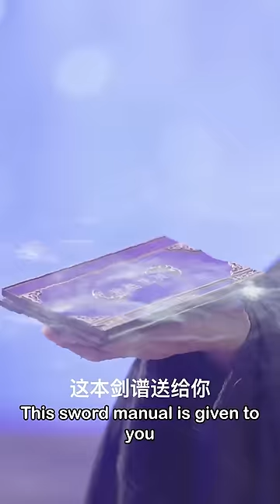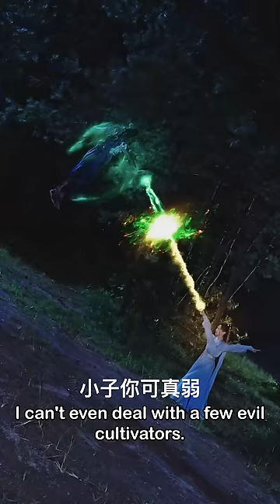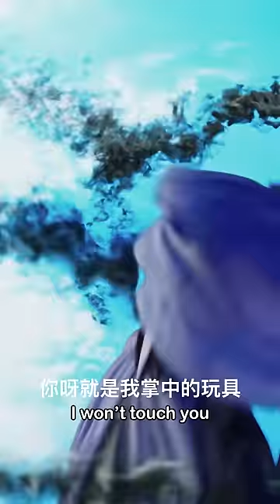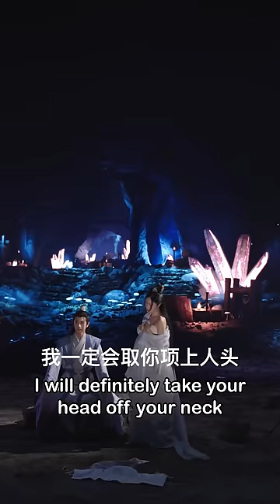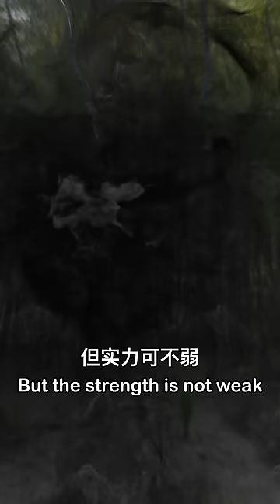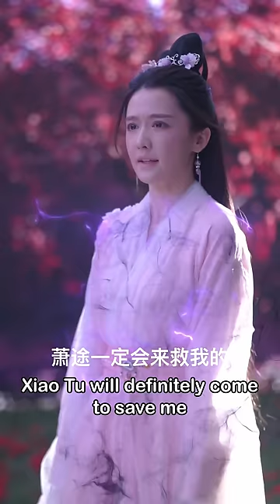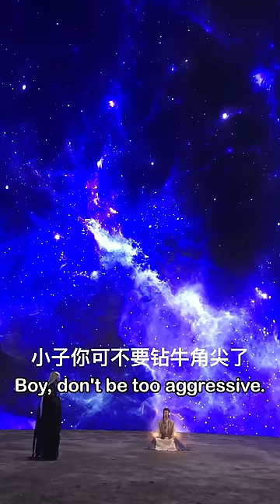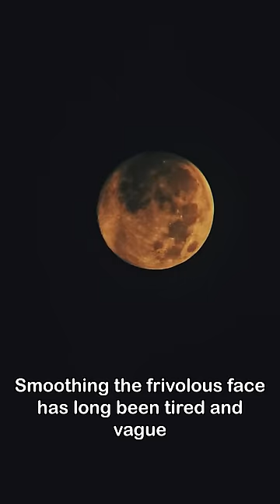史上最色情武俠劇！苦逼小蝦米誤入神秘空間，邪神賜予他獨孤劍法，但要每天跟女人魚水才能保持功力！從此一路逆襲妻妾成群，走上人生巔峰！《一剑凌霄》全集